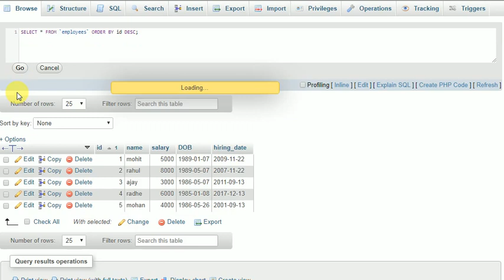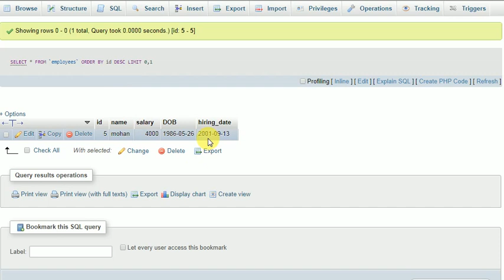Sql Query : write a query to fetch last record from a table?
write a query to fetch last record from a table?
Sql important query